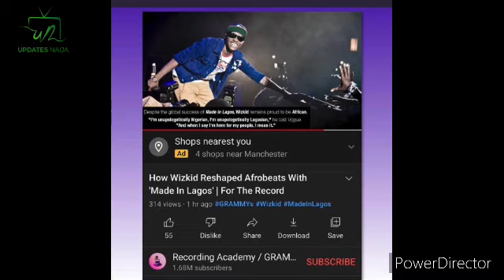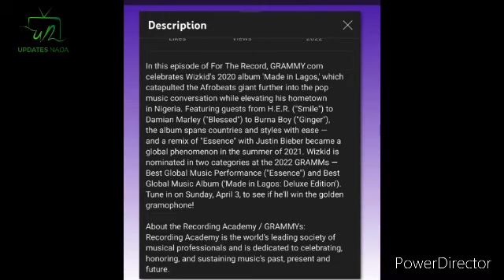GRAMMMY AWARD CROWNS WIZKID THE AFROBEAT GIANT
Grammy award crowns wizkid the Afrobeats Giant